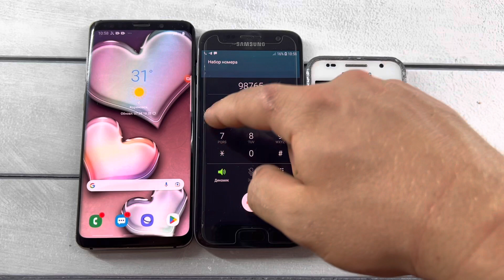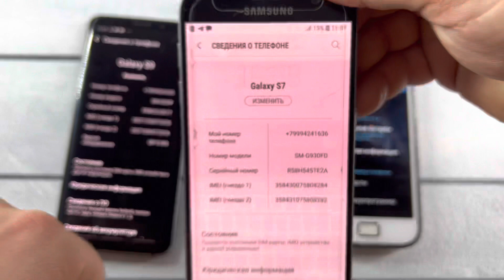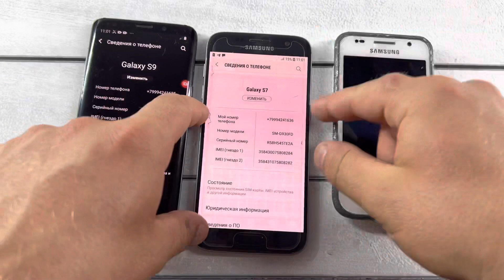Samsung Galaxy S9 Over The Horizon + Samsung Galaxy S Incoming Call, Samsung Galaxy S7 Outgoing Call